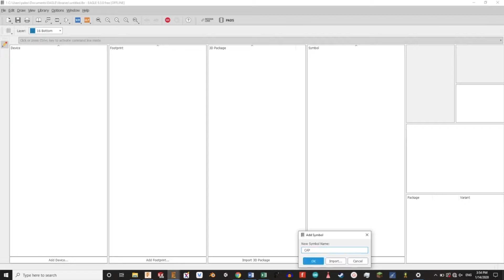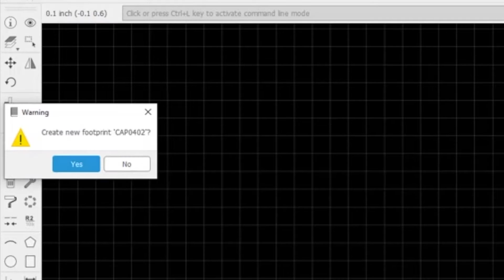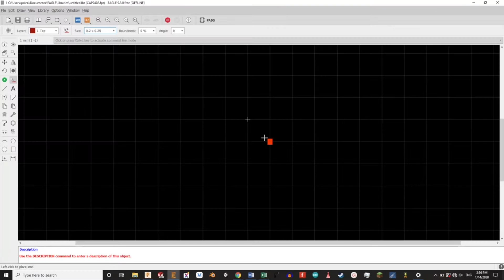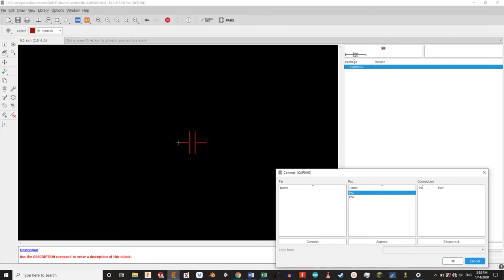How to make a Library in EAGLE CAD - Capacitor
I show you how to make a simple 0402 capacitor library in EAGLE CAD.

I cover how to make:
A symbol
A footprint
A device